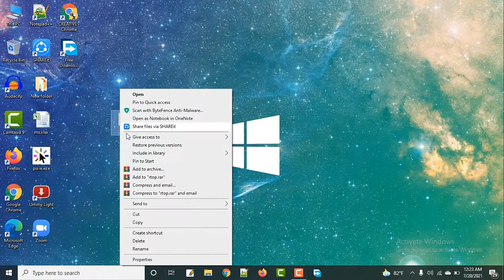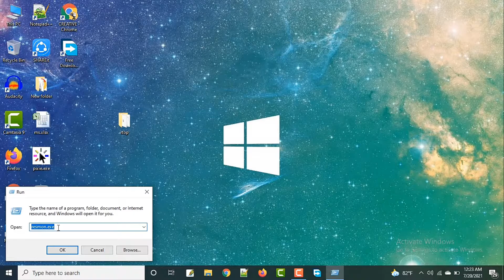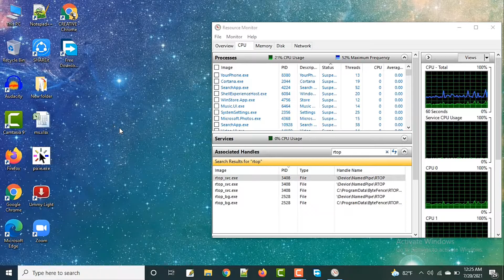How To Delete Undeletable File & Folder in PC || SM TECH BD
How To Delete Undeletable File & Folder In Pc

Delete undeletable Files and Folder In Pc.